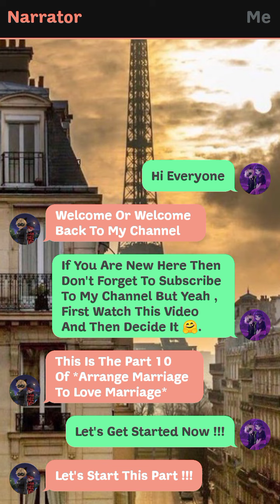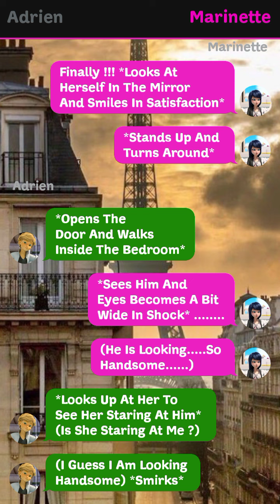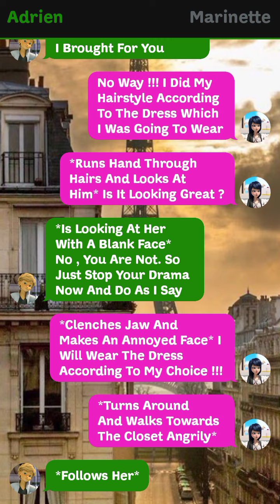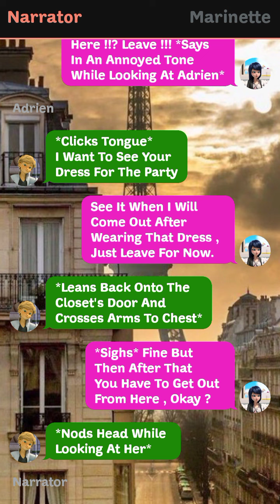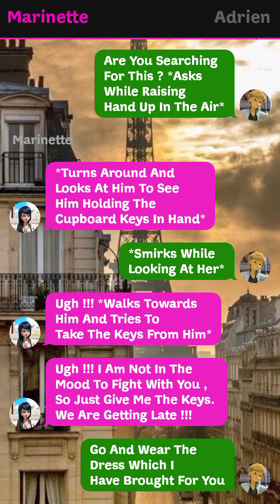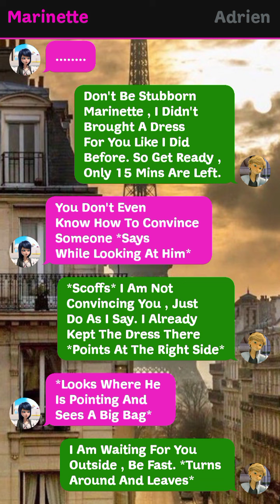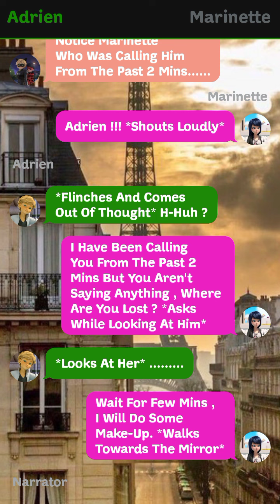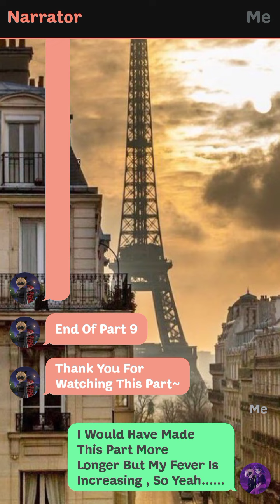Arrange Marriage To Love Marriage || Part 10 || Miraculously Text Stories 🌝